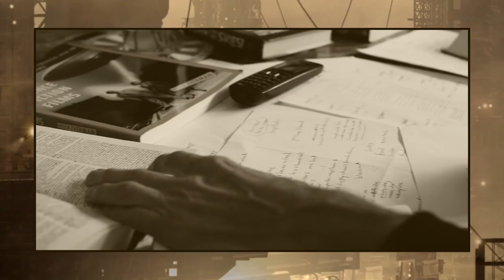Ayreon - Album Announcement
You heard it here first! Arjen is officially working on a new Ayreon album, which has been released in 2017. More news to follow!

Guide vocals singers: Lisette van den Berg, Jan Willem Ketelaers, Wilmer Waarbroek and Will Shaw
Image by Yann Souetre